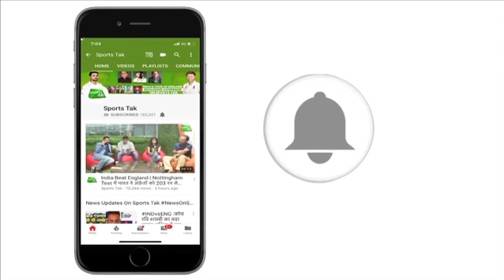पूर्व भारतीय कप्तान सुनील गावस्कर ने कहा कि तेज गेंदबाजों की मददगार कंडीशंस में खुद फंसेगा इंग्लैंड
पूर्व भारतीय कप्तान सुनील गावस्कर ने आज तक के शो में कहा  कि अगर साउथैंप्टन में इंग्लैंड विकेट पर घास छोड़ता है तो वो खुद अपने पैरों पर कुल्हाड़ी मारेंगे.